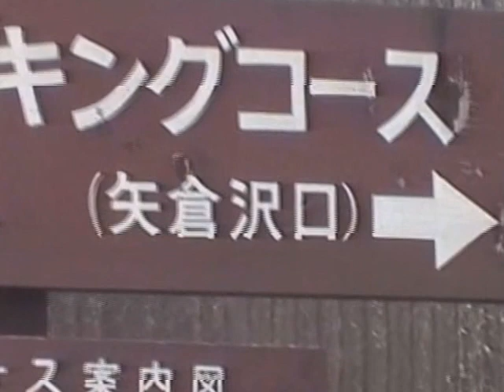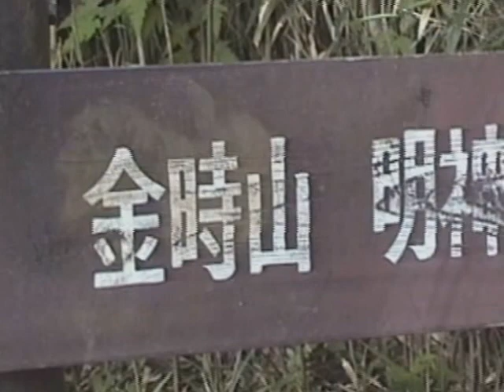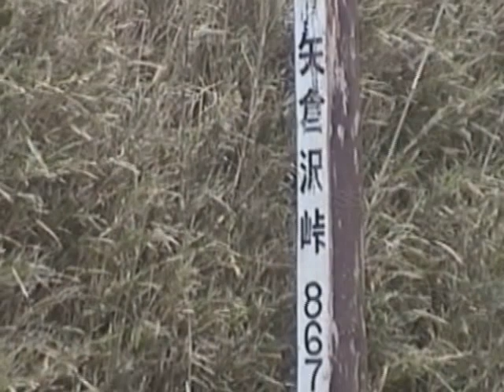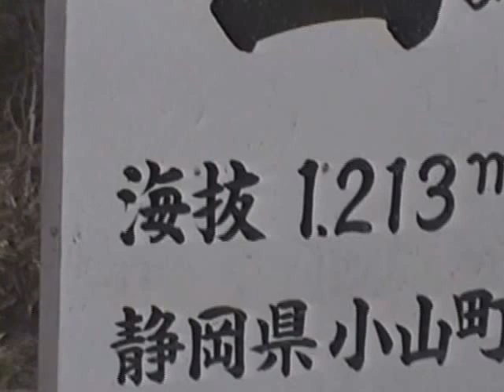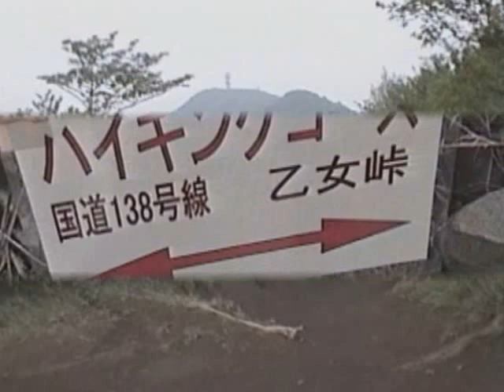A Hike up Mt. Kintoki via the Yagurasawa Pass (矢倉沢峠ハイキングコース)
In mid-May, the weather is sometimes cloudy and rainy in the Hakone Region (箱根地域) of Japan.  Fortunately, though the previous day had indeed been rainy, we were lucky enough to have a cloudy but dry day for our hike on May 18th, 2004, from Sengokuhara (仙石原) to the summit of Mt. Kintoki (金時山) via the Yagurasawa Pass (矢倉沢峠).  For most of the uphill hike, the route was an eroded dirt path, with log "steps" on the steeper sections, and the upper Yagurasawa (矢倉沢) section was cut through a dense expanse of mountain bamboo. Eventually, the trail became a jumbled mixture of rock and dirt that led to the summit of Mt. Kintoki.  There, at the famous mountaintop café run by the  "Daughter of Mt. Kintoki" (金時娘), a large bowl of kake udon (かけうどん) and a 500 ml can of beer replaced all of the calories expended on the climb!

On the summit, a four-man crew readied themselves for an afternoon of trail maintenance, and on the downhill path to the Otome Pass (乙女峠) we found them hard at work.  Besides their hand-tools, the crew had the obligatory chalkboard and a camera — in Japan, construction projects are always documented with photographs of the work area accompanied by relevant information written on a chalkboard.

Eventually, we reached the end of the Otome Pass hiking trail at National Route 138, just as a fine rain and mist arrived to sweep over the mountain.    Safely off the hiking trail, we were soon back in our hotel (Yuya Yamazakura   湯屋　やまざくら)  for a relaxing pre-dinner soak in an outdoor natural hot-spring bath (野天風呂) — a perfect way to end our visit to Sengokuhara.